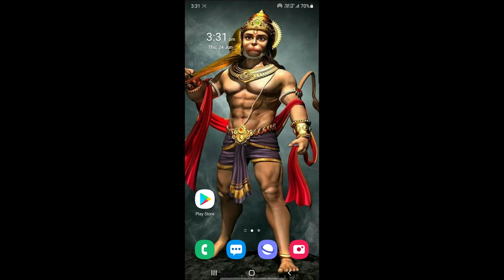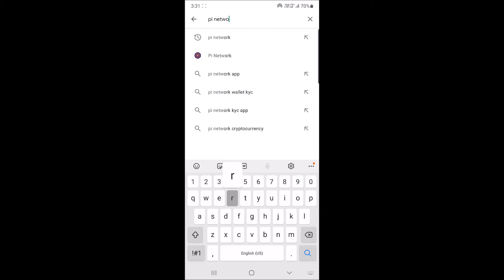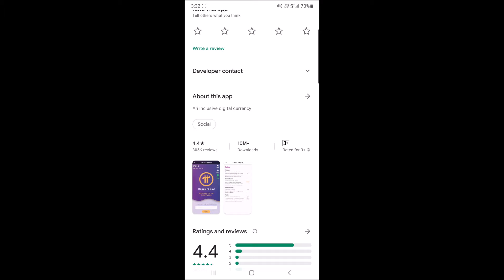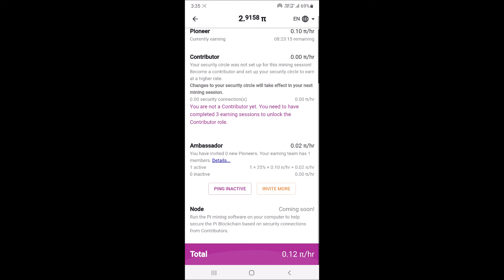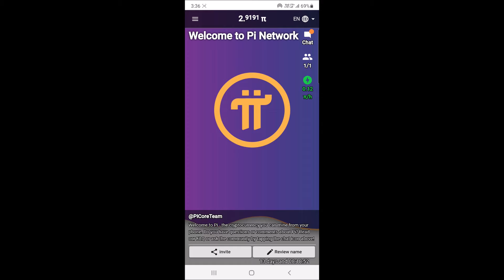Pi Network Mining कैसे करें | Pi Network Mining आपको मालामाल बना सकता है | Pi Cryptocurrency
Hey Everyone

Agar Aap Pi Network Mining Karna chahte ho to iss video mein step by step aapko btaya hai ki aap kaise mining kar sakte ho. Mining ke liye Ek jaroori Cheez hai Invite Code. Invite code mai aapko de raha hu niche yhi daalna tabhi aap mining kar paoge or video puri dekhna

Pi Network Invitation Code - rahul100900